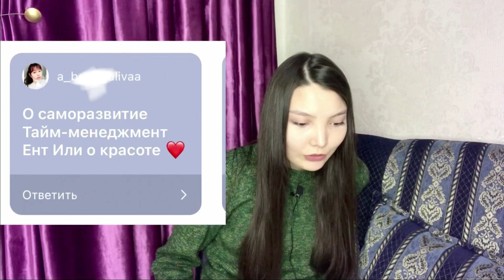О новом формате ЕНТ, мои секреты и беседа, о МУА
Всем привет! Это видео носит развлекательный характер и в то же время не даст вам забыть о грядущем ЕНТ ))) Проведите свои выходные, посмотрев это видео, как бы с пользой, но и немного отвлечься и отдохнуть.

СЕГОДНЯШНИЕ СЛЮНИ - ЗАВТРАШНИЕ СЛЁЗЫ НА ЕНТ

Страх, что не сдам ЕНТ
Страх, что не поступлю на грант
Не оправдаю надежды родителей, школы…
Чувство подавленности от одной мысли об ЕНТ…

Знакомо?

Я вас прекрасно понимаю ❤️ потому что прошла все эти этапы и более чем уверена в том, что помогу вам приблизиться к вашей мечте!

И поэтому запускаю свой совместный с экспертом КУРС ПО ХИМИИ 💣 💥 где вы ✅сможете с 0 понять химию и набрать до 45 баллов на ЕНТ!
✅Поступить на грант на лучшую специальность в лучшие ВУЗы!
✅Избавитесь от тревоги

‼️Вы ЗАГОВОРИТЕ С ХИМИЕЙ на «ты!» 🧪

В ТИКТОКЕ наверное видели, как ребята выставляют свои видео-реакции на получение грантов😍 НЕИМОВЕРНОЕ ОЩУЩЕНИЕ! Желаю вам это испытать 🍀

Поэтому уже сейчас действуйте! Пару месяцев упорного труда (а у меня курс всего за 4 месяца с 0 поймёшь химию!) передвинет вас на 2 года вперёд!

На курсе буду оказывать психологическую помощь и устраивать мотивационные сессии, так что квантовый скачок обеспечен.

❗️ПОКА ТЫ ДУМАЕШЬ, ДРУГОЙ ИДЁТ К ТВОЕЙ ЦЕЛИ 🎯

00:00 Трейлер
00:19 Вступление
00:55 Как я поступила в МУА?
01:27 Прежний формат ЕНТ, особенности
01:57 Что мне нравится в НОВОМ ФОРМАТЕ ЕНТ?
02:12 Почему люди должны подписаться на мой канал?
02:53 Как у меня появилось желание изучать ХИМИЮ?
03:37 Как запоминать даты? (вопрос от моей сестры)
03:56 О красоте
04:24 Почему саморазвитие это ЛОЖЬ?
04:54 Каково учиться на ФАРМАЦЕВТА?
05:23 Корейские блогеры zoe"s cafe, haegreendal
05:37 Как заставить себя готовиться к ЕНТ?
06:05 Любить или быть любимым?
06:23 Мой тикток
06:38 Мой вес
06:43 аааа